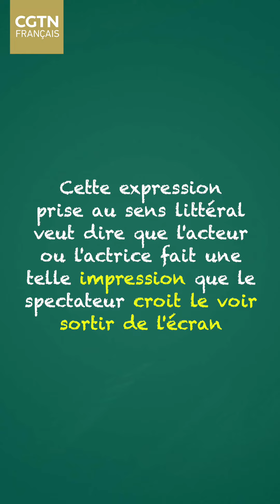« Expressions nous » Episode III Partie 2 : Crever l'écran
Avez-vous répondu correctement à l’expression d'hier? Alors regardez la deuxième partie de l’épisode 3 d’«Expressions Nous».